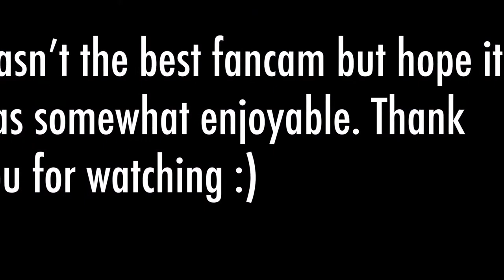My FLOP Fancam Of iKON At Head In The Clouds Music Festival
iKON AT ‘HEAD IN THE CLOUDS’ Music Festival 8/17/19